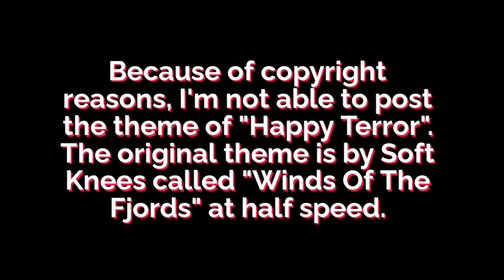Roblox BEAR Alpha Full Map OST/Soundtrack (Almost)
This took about 2 weeks to put it together into one video. The final video file size is around 1.8 Gigabytes.

Parts:
0:00 - [Disclaimer]
0:10 - Abandoned School (Old)
3:22 - Abandoned School (Current)
8:47 - Anemoia
15:47 - Assembly
22:46 - Backrooms
23:50 - Cheese Factory (Old)
28:27 - Cheese Factory (Current)
34:02 - Crazy Port
40:39 - Final Hour (Old)
42:08 - Final Hour (Deluxe)
46:02 - Final Hour (Yet to Come)
46:54 - Haunted Mansion
52:42 - Hospital Nightmare 6 (Current)
59:41 - Hospital Nightmare 6 (Deluxe)
1:01:10 - Lab
1:03:17 - Monochrome (Oldest)
1:04:25 - Monochrome (Old)
1:08:26 - Monochrome (Current)
1:19:25 - Sewage Domain
1:31:45 - SOS
1:38:45 - System Crypt
1:45:26 - Undead Coming 2
1:51:33 - Underwater Woods
2:02:28 - Yorick's Resting Place
2:08:44 - Artic Valley (Christmas 2019) - Intro
2:10:29 - Artic Valley (Christmas 2019) - Main Theme

I was not able to do the Christmas 2022 maps as the maps were added halfway when making the video. Plus I don't know the original theme to "Aliens from Neptune". Other minor problems is with my editing software as some songs is either cut short (typically over a 7-minute song, around 30 sec of it would be lost) or loss or have a different size progress bar in the video.